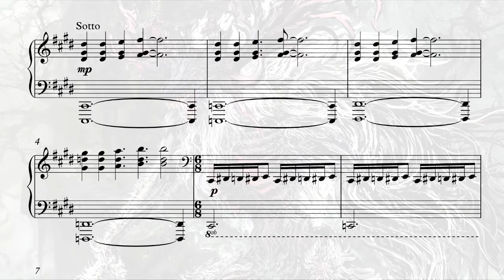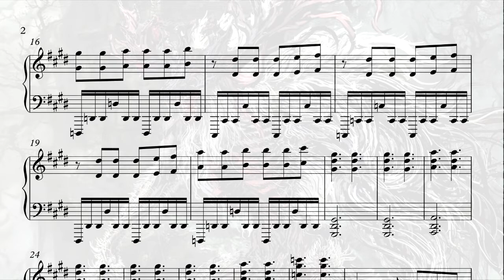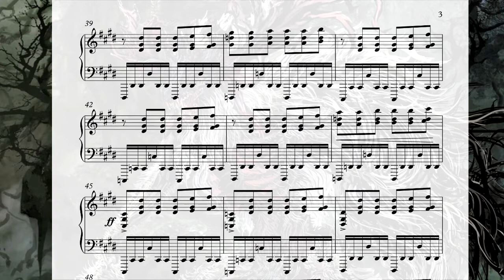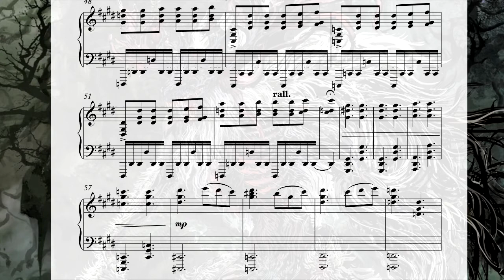Bloodborne - Cleric Beast Piano Arrangement (Sheets) 123eldest